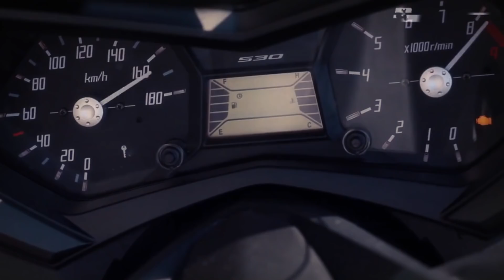Zabraliśmy nasze MZ ETZ 250 na Tor Łódź!!! ...to (nie) mogło się udać!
Motul rzucił nam wyzwanie: dorwać kultowe motocykle MZ ETZ 250 i używać ich jak normalnych, nowoczesnych sprzętów? Da się? To się jeszcze okaże. Pierwszy wyjazd? Dzikie torowanie na Torze Łódź. No dobra, nie takie dzikie jak byśmy tego chcieli, ale było fajnie!

Zobacz też:
Gdzie jest Leszek?!: